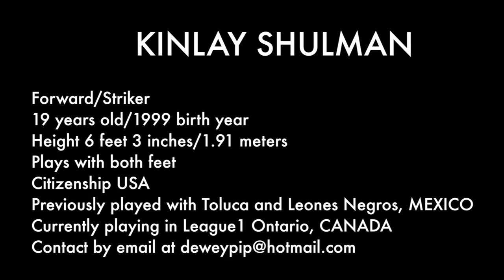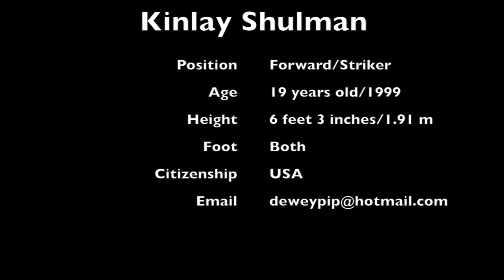Kinlay Shulman Soccer Video 2018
Kinlay Shulman is a 6 foot, 3 inch (1.91 m) 19-year-old forward/striker currently playing in League 1 Ontario, Canada. Kinlay is a citizen of USA, and has previously played for Toluca and Leones Negros in Mexico.